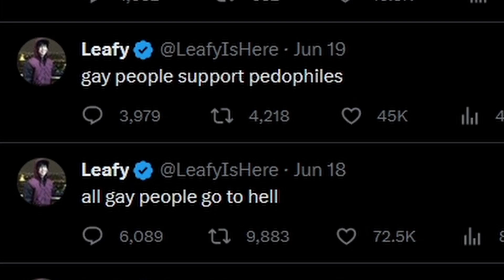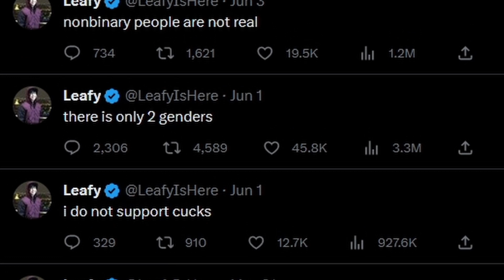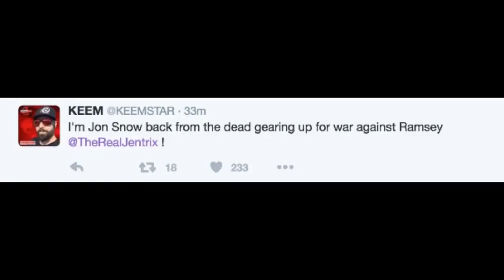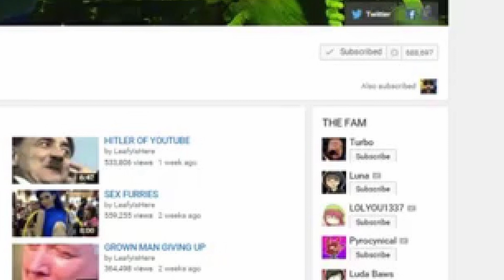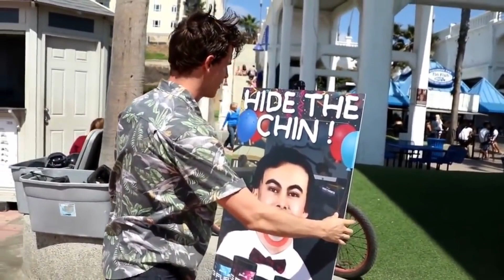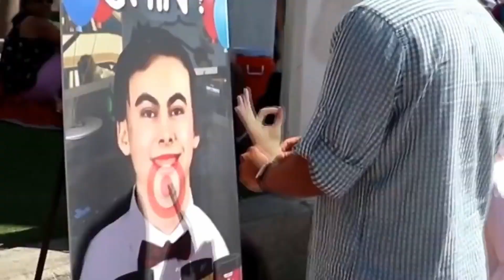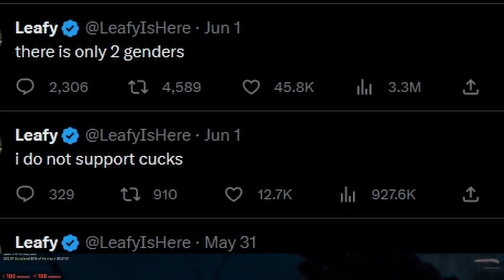The Endless Controversies of Leafyishere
Welcome back to CertifiedHoodClassic, today we are making a video on one of the all time greatest youtubers, Leafyishere. a massive string of endless controversies lead to the downfall of the comedy satire commmentary youtuber, this is his story.

Calvin Lee Vail, known online as LeafyIsHere or simply Leafy, is an American internet personality best known for his now-terminated YouTube channel containing reaction, drama, and gaming videos with commentary.

Beginning in 2016, Vail was involved in several conflicts with other YouTubers which led to allegations of cyberbullying. Vail was terminated by YouTube in 2020, citing repeated violations of their harassment policies.
The LeafyIsHere channel was a drama, commentary, and storytime channel. On the channel, Vail mainly commented on gossip involving online content creators and made videos telling life stories. He had made rants on popular YouTubers such as Onision, H3H3 and more.